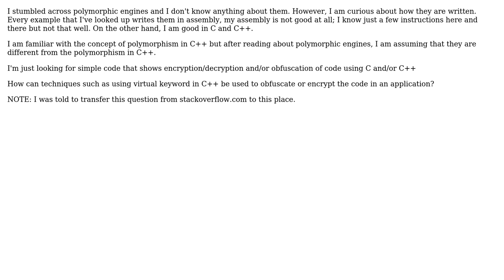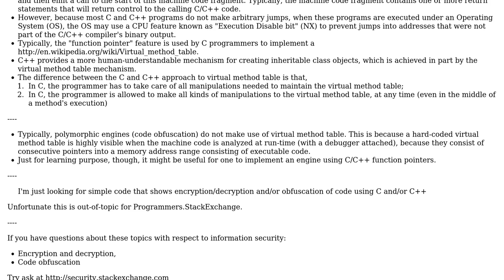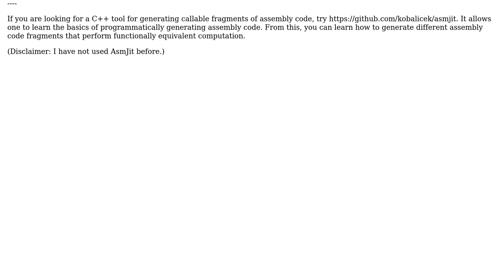Software Engineering: Polymorphic engines in C and/or C++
With thanks & praise to God, and with thanks to the many people who have made this project possible! You are responsible for your own actions.